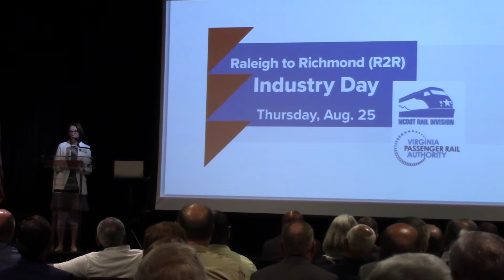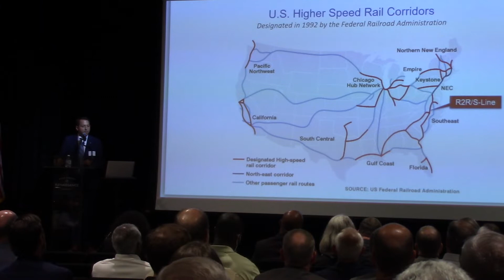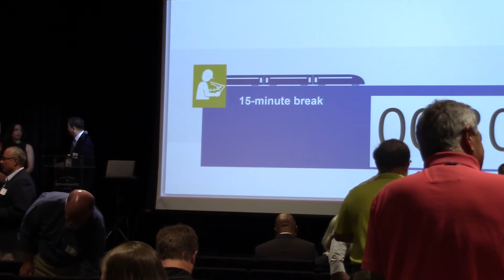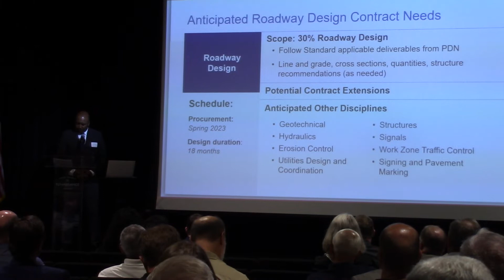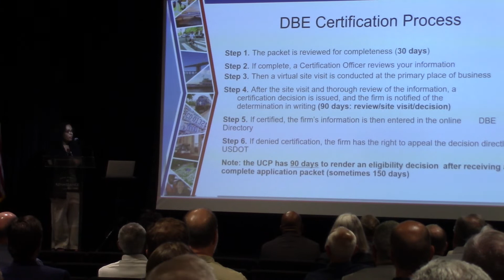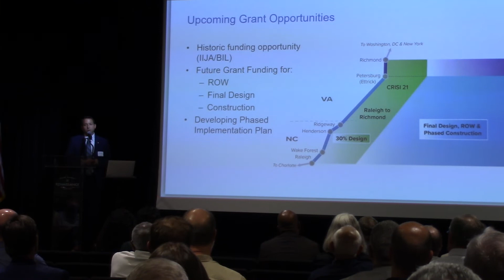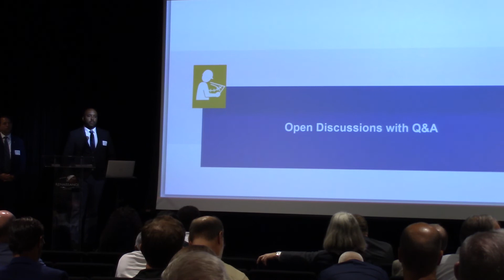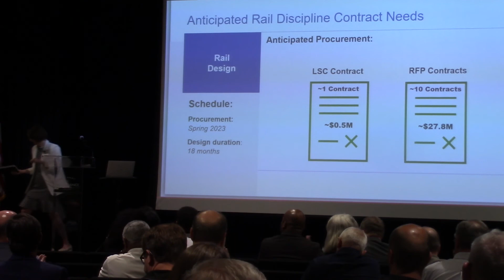Raleigh to Richmond